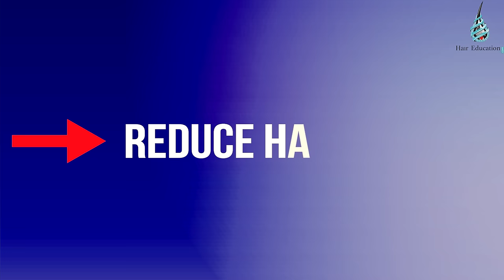TUTORIAL- घर पर DERMA ROLLER और MINOXIDIL का USE कैसे करें ? - Dr. Ashok Sinha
. Adon Hair Care - Next Gen Hair Loss Treatment & Hair Care Products Online

Hair Regrowth के लिए finasteride tablet खाने की ज़रुरत नहीं। Adonsidil Finstrong 2.5x काफी है !!

Derma roller for hair loss and regrowth at home
how to use minoxidil with derma roller at home for hair loss and regrowth?
DERMA ROLLER
For home use of derma roller . you need two things.
perfect size derma roller and surgical spirit
clean your head with shampoo and make scalp  dry
now select one small area and roll the derma roller on that area in four direction horizontal, vertical, right oblique, left oblique. Till the time you observe pin point bleeding.
As you all know minoxidil is also fda approved hair loss treatment , which is one of the best treatment in modern world so far. If minoxidil is combined with derma roller then hair loss control is easier in some cases . How to use minoxidil with derma roller. Here is the technique.
If you want to use minoxidil , then first roll the derma then spray minoxidil and again roll derma as shown in the video. means minoxidil is used between derma roller and it is effective .
Now how to clean derma roller ?
clean derma roller with running water first , then with surgical spirit , make it dry and keep it in safe place.
Derma roller not only reduce hair loss but also thicken the thin hair.
derma roller  should be done once a week.
do not use others derma roller
do not use any chemical, dye on your head for 6 hours after rolling the derma.
derma roller can be used on face as derma roller hair.
Derma roller cause holes on skin which release growth factor which help in releasing collagen which help in reducing hair loss .
there is no complication or side effect of derma roller except pain if it is done with proper aseptic precaution.
derma roller with minoxidil is a good combination for hair loss and regrowth.
how to choose perfect size derma roller
for bald head 0.5mm
for small hair 1.0mm
for long hair 1.5 mm

1- HAIR PATCH लगाने से पहले ये वीडियो ज़रूर देखें।HAIR PATCH / WIG लगाने वाले सावधान !! Dr. Ashok Sinha

2- ONION OIL  खरीदने से पहले ये वीडियो ज़रूर देखिये-  Scientific Analysis By Authentic Hair Specialist

3- MINOXIDIL + LCLT + CAFFEINE  का कमाल ,रिजल्ट हो तो ऐसा , बरना न हो - SUNNY BRO हरियाणा वाले

For Book and Appointment

Address - ADON TRICHOLOGY CLINIC - Best & Most Trusted Hair Transplant Clinic In Mumbai

Dr Ashok SInha - 306, cosmos plaza, besides d n nagar metro station, D.N.Nagar, Andheri West, Mumbai, Maharashtra 400053

if you want to Book Online Appointment